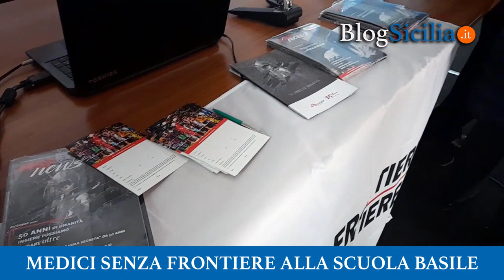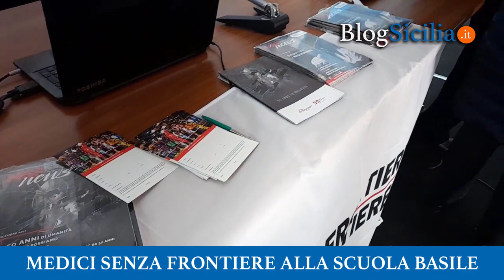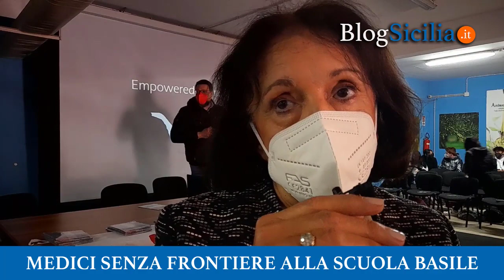Medici senza frontiere alla scuola Basile